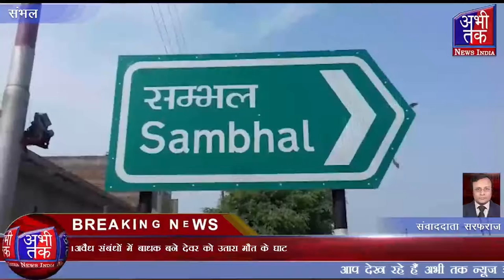एसपी ने किया खुलासा, भाभी और प्रेमी गिरफ्तार| Abhi Tak News